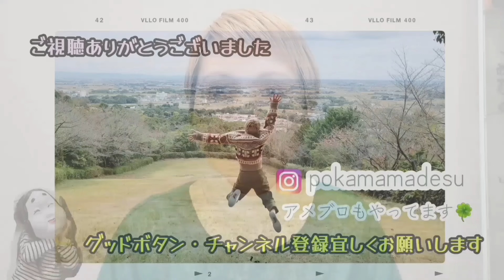#90 コンプレックス解消とこれから先の人生のために、またひとつやりたかったこと始めました！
がんは、早期発見・早期治療🙋

コンプレックス解消と、今後の人生に大切なものを守るため！
またひとつ、やりたかったこと始めました！

3人子育て中の30代主婦&乳がんサバイバーです

2020年6月、当時35歳、第3子授乳中に【乳がん】ステージⅢa の告知を受け治療スタート

現在は元気に経過観察中です👍

💃ウィッグ含め、治療中に購入したモノ等はこちらで紹介しております

🫶サンキュ！3月号(2024年)に載りました

📺テレビ東京【生きるを伝える】
番組ホームページよりバックナンバーをご覧ください。

私の治療内容は以下の通り
◼️抗がん剤治療
◼️右乳房全摘＋右腋窩リンパ節郭清
◼️放射線治療
◼️分子標的薬治療

ポンコツ主婦の映えない日常と共に、乳がんの経験談をのんびりと発信しております

モットーは
陽気・呑気・元気

継続はステキなり